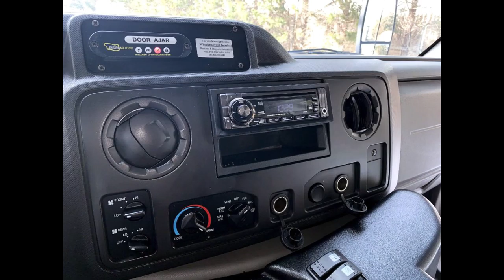Used Bus Inventory GIF | Stock# A5094 | 2013 Ford E350 Non-CDL Wheelchair Shuttle Bus For Sale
2013 Ford E350 Non-CDL Wheelchair Shuttle Bus For Sale
For General Use & Group Transportation
Condition Used Clear Title
Miles 71,655
Engine 6.8L V-10 Triton
Transmission 5 Spd Automatic
Drivetrain
Exterior Color  White
Interior
Stock # A5094
VIN # 1FDEE3FS7DDA05871
Warranty Service Contract Available
Vehicle Overview
FORD E-350 NON-CDL WHEELCHAIR LIFT SHUTTLE BUS

  TRITON 6.8L V-10 ENGINE & AUTOMATIC TRANSMISSION WITH OVERDRIVE.

 SHUTTLE BUS WITH BRAUN WHEELCHAIR LIFT WITH UP TO 2 WHEELCHAIR POSITIONS.

 IDEAL FOR ADULT TRANSPORTATION, RETIREMENT HOMES, CHURCH, SHUTTLE BUSINESS, MOBILE BUSINESS OR RV CONVERSION.

FRONT & REAR AIR CONDITIONING AND HEAT - SEATS W/ ARMREST, SEATBELTS & HANDGRIPS -  BRAUN WHEELCHAIR LIFT - AM/FM/CD STEREO - ANTI-LOCK BRAKES.

WELL APPOINTED USED SHUTTLE BUS WITH WHEELCHAIR LIFT - DOT EQUIPMENT THROUGHOUT.

 COMPLIMENTARY AIRPORT PICKUP OR DELIVERY ARRANGED.

Fully reconditioned E-350 Non-CDL shuttle bus for up to 12 passengers or attendants plus driver and up to 2 wheelchairs.  This well-maintained 71k mile vehicle has a powerful yet dependable Triton 6.8L V-10 gas engine which delivers superb performance and power. The bus has just been detailed and touched up for an excellent appearance and is in great condition for its year and mileage. Thoroughly serviced, checked, and road-tested including the wheelchair lift. This bus is clean, fully equipped, and ready for use.  Its seating arrangement is perfect for Adult Daycare, Medical Transport, Homes for the Disabled, Assisted Living Facilities, Handicapped Mobility, Personal use, Mobile Businesses, and much more. Fully inspected and ready for immediate delivery.  Clear title, accident-free, one-owner vehicle history report!

The 5-speed automatic transmission shifts smoothly and all electrical and mechanical features are in excellent working condition and all fluids have been checked and changed as needed. Comfortable accommodations for all passengers, including ice-cold front and rear air conditioning and a high capacity rear heating unit for the colder months. The tires are in very good to excellent condition with plenty of tread remaining. The exterior is very nice and just detailed and touched up for an excellent appearance. The interior is clean and comfortable with excellent condition seating. Safety equipment is located throughout the bus along with a first aid kit in case of an emergency.